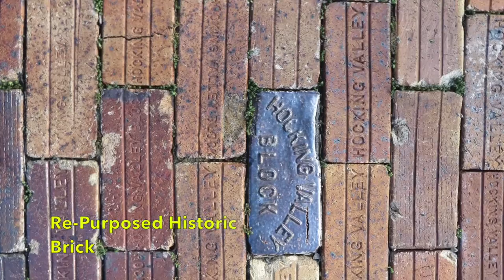2016 - "Detroit's Green Alleyway", - video by: David N. Hanna c. 2016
Detroit's Green Alleyway located off Cass Ave. Permeable paving, heritage brick re-use, plantings, and rear alley entry to local business.